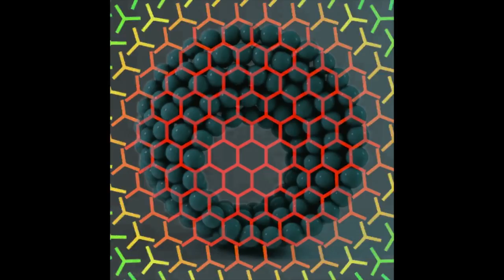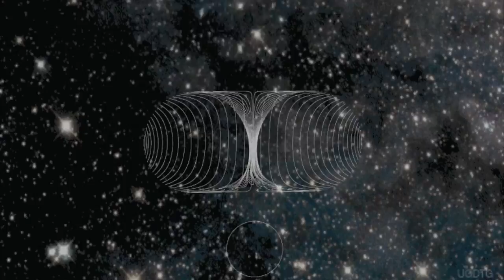Tame Impala's Gossip by Namaskar Machine (Official Video)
Version 6 of Tame Impala's Gossip performed by Namaskar Machine and edited by Evan Arsenault

Special thanks to the following for footage contribution:
4Gifs.com, Giphy.com, Google Images, the Internet community